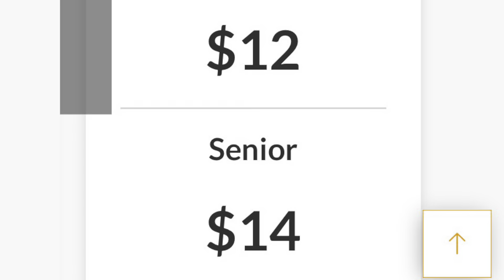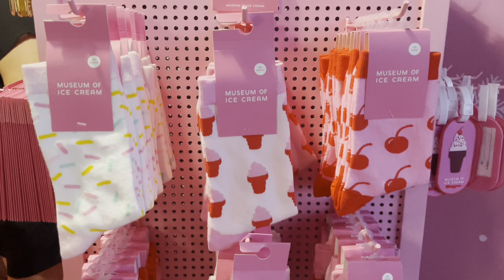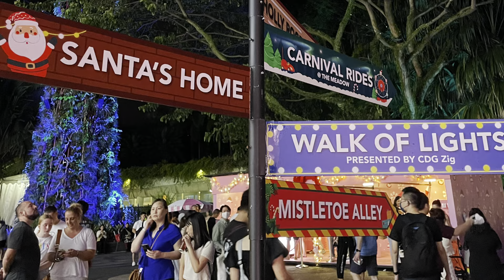WINTER WONDERLAND Gardens By the Bay, Singapore, 2023: SEE SNOW IN THE TROPICS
SEE SNOW IN SINGAPORE
At Winter Wonderland, Gardens by the Bay Christmas exhibition. Thinking of getting tickets? Check out my video on what you can see, do and eat there.